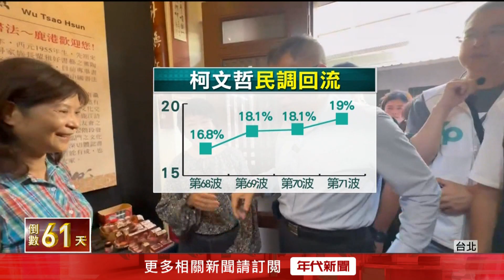馬韓挺全民調！ 柯文哲觸底反彈全因「正藍軍支持」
距離總統、副總統選舉登記截止日，剩下不到兩個禮拜，「藍白合」談判岌岌可危。在民眾黨總統參選人柯文哲為此拋出3份內參民調後，馬英九及韓國瑜等國民黨重量級人士，也都紛紛喊話支持「全民調」作法，這不只讓柯文哲的支持度逐漸回流，外界也分析這是國民黨正藍軍轉而支持柯文哲的訊號。

下載【年代電視】APP：
iOS平台：